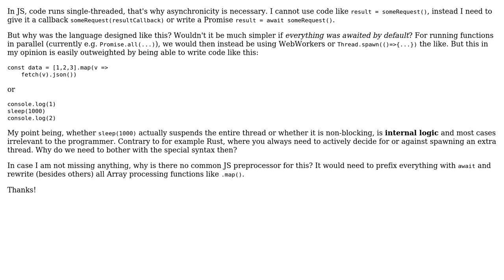Software Engineering: Why isn't JavaScript always async?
With thanks & praise to God, and with thanks to the many people who have made this project possible! | Content (except music & images) licensed under CC BY-SA | Music | Images & others | With thanks to user Philip Kendall user phil294 and the Stack Exchange Network Trademarks are property of their respective owners. You are responsible for your own actions.